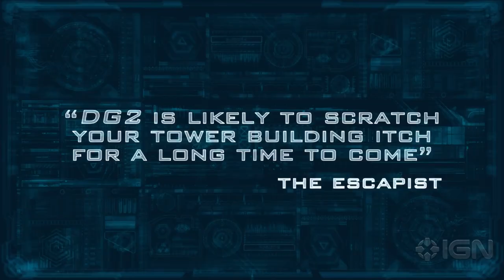Defense Grid 2 - Launch Trailer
The tower-defense strategy game is now available on PC, PlayStation 4, and Xbox One.